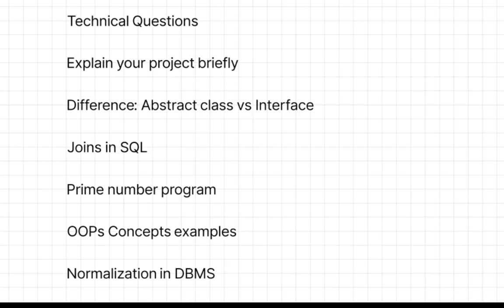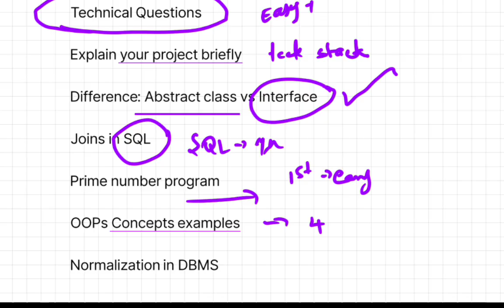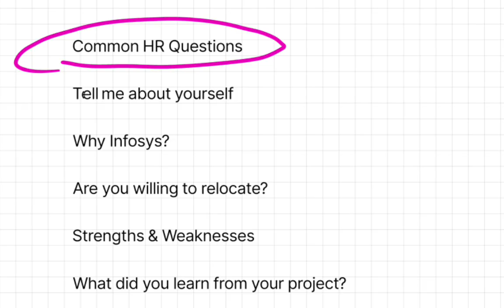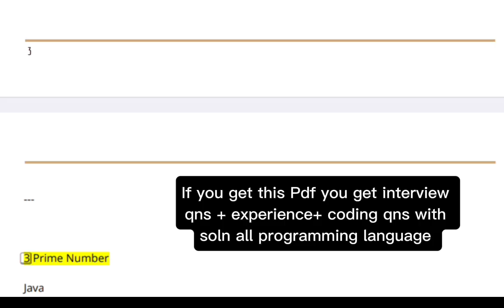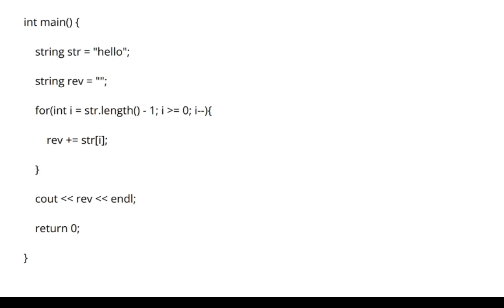Infosys System Engineer Trainee Interview Experience 2025 | Student Experience + HR + Technical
this video, we share the real student experience of the Infosys System Engineer Trainee (SET) interview process for the 2025 batch.
Get a complete breakdown of the online assessment, technical, and HR rounds, along with recently asked questions, preparation strategies, and tips to crack Infosys interviews easily!

📘 What You’ll Learn:

Infosys Interview Mail Details

Latest Technical & HR Questions

Scenario-Based Questions

Preparation Materials for Different Languages (C, Java, Python)

Tips from Selected Candidates

💡 Useful For:
Students preparing for Infosys System Engineer / Trainee roles in 2025.